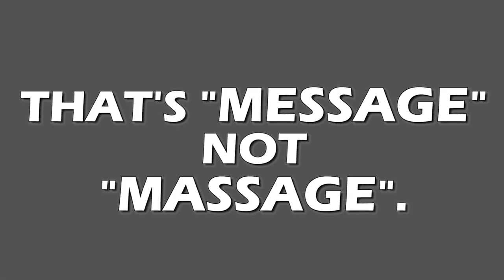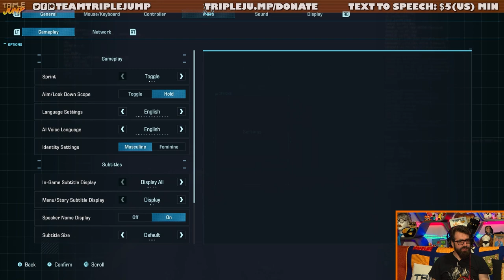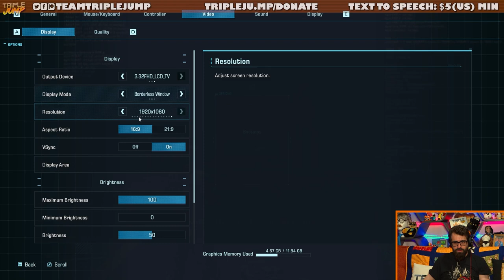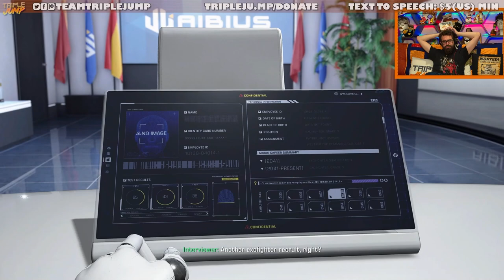JURASSIC LARK - Exoprimal | TripleJump Live!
T-Rex doesn't want to be fed. T-Rex wants to hunt... and so do we.

Follow the host on Twitter! James Jenkins @Jenx_137